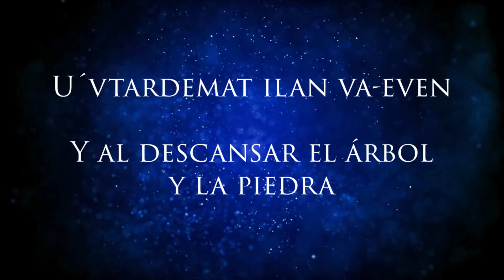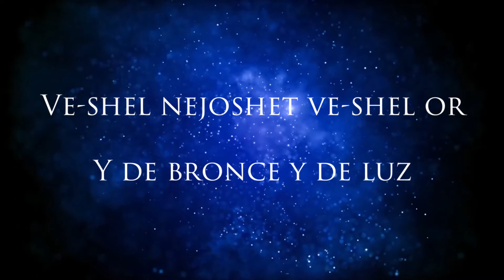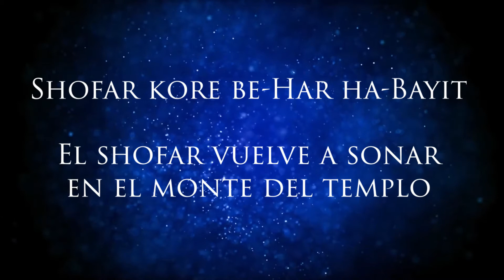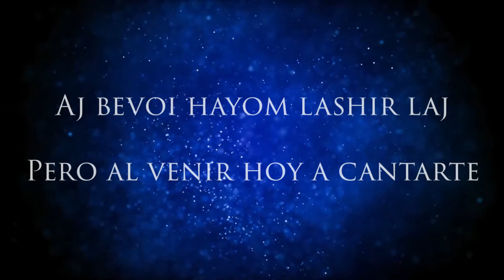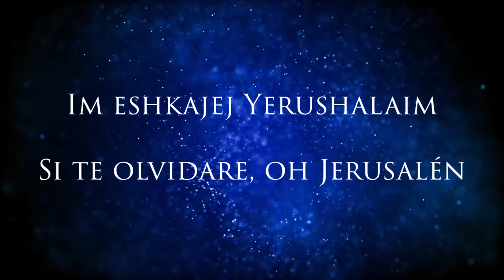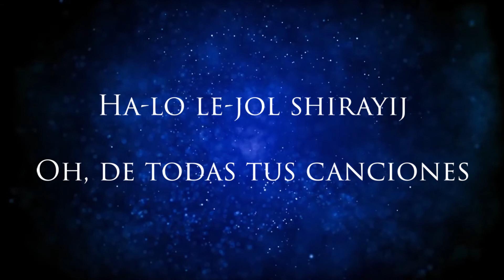Ofra Haza - Yerushalaim Shel Zahav